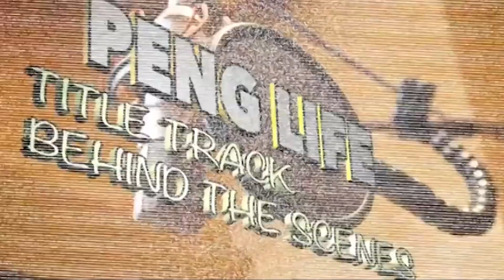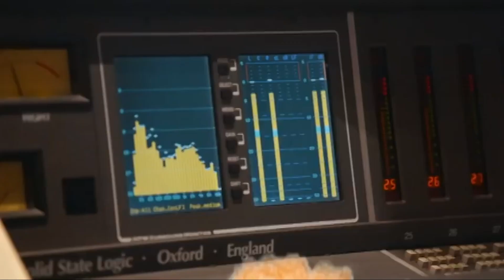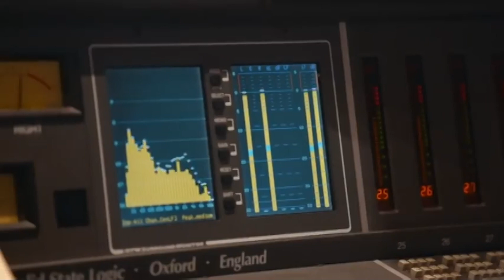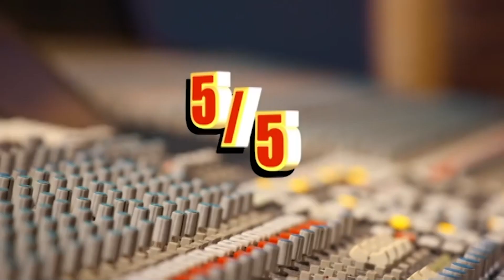Chicken Connoisseur Elijah Quashie's BEST MOMENTS on Peng Life!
The Chicken Connoisseur himself hosts the review show that sorts the street from the elite!